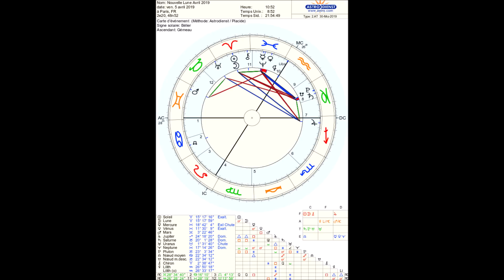Nouvelle Lune en Bélier du 5 Avril 2019: quel est votre projet?